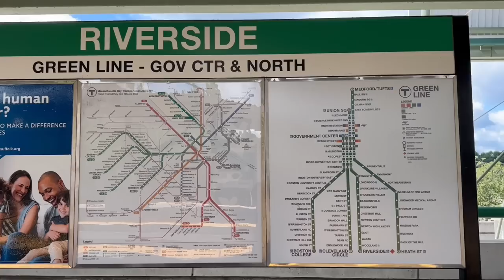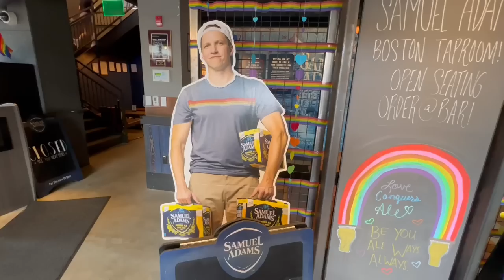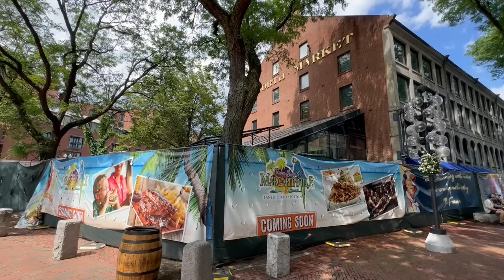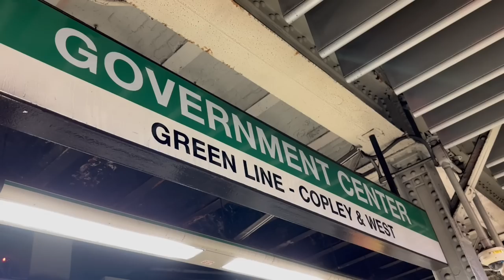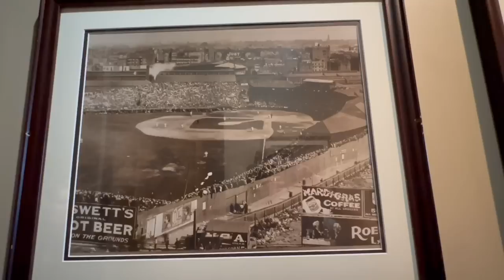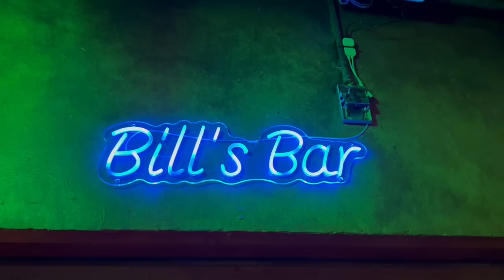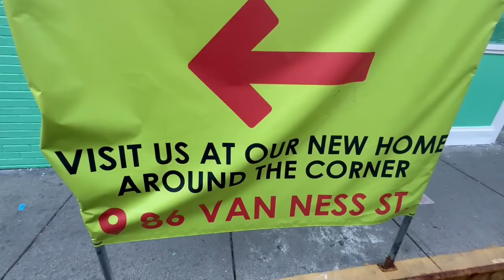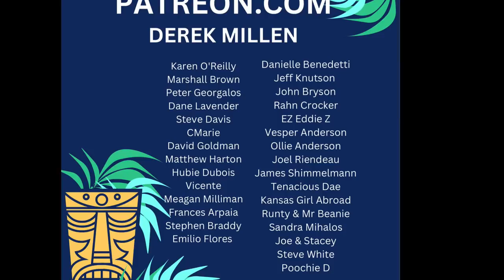Boston Massachusetts- Pizza Fest, Street Artists, Live Music, Bar Hop, The Dead- D Tour 280 6/25/23